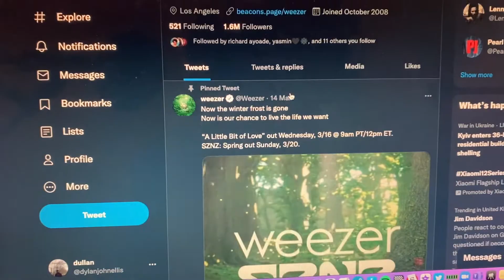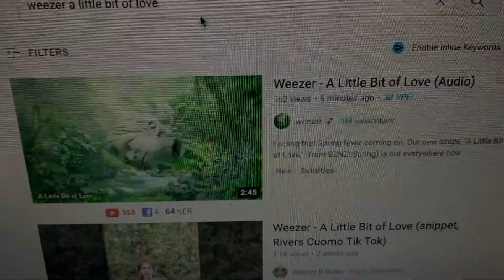I Wrote Weezer's New Song Without Hearing It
0:00 The Process
7:55 The Song
10:15 Reaction & Comparison